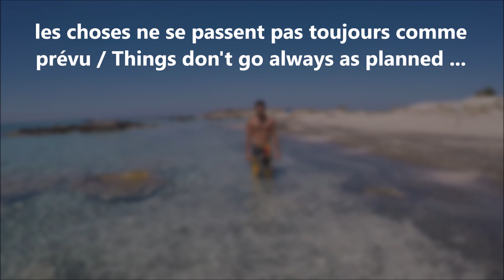EXPLORING and CLIFF DIVING competition in CRETE !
[FR]

J’étais en Crète du 1er au 10 juillet, mon séjour s’est déroulé en deux parties différentes. J’ai tout d’abord commencé par explorer la partie Ouest de l’île (la meilleure je pense) avec Tina. Ces 5 jours furent incroyables et sont passés très vite … Comme vous pourrez le voir dans la vidéo, nous avons découvert paysages paradisiaques … Chaque endroit avait sa particularité. Bien sur, ces paysages qui nous ont procuré tant de satisfaction furent des terrains de jeux parfaits pour m’adonner à mes activités favorites : les acrobaties ! Voilà ce que j’aime le plus au monde : mettre en relation ce que la nature nous offre ainsi que mes capacités pour produire quelque chose d’unique qui ne peut être réalisé que ici ! Chaque plongeon est unique car chaque falaise est unique, chaque équilibre est unique car chaque appui est différent … Cette vision des choses fait nous seulement appel à mes capacités physiques mais aussi à ma créativité, développant ma confiance en moi et m’aidant à repousser mes limites, tout en restant relativement prudent.

La deuxième partie du séjour s’est déroulé à Agios Nikolaos, ville dans laquelle s’est déroulée ma compétition ! Nous avons commencé superbement par le tour de l’île Spinalonga, en compagnie de mes amis plongeurs, avec un bateau privatisé depuis lequel nous avons pu sauter et faire pas mal de choses amusantes ! Ensuite, le véritable entraînement fut dur, j’étais fatigué et mes plongeons ne reflétaient pas mon niveau ! Ce fut très frustrant car malgré une pause la semaine avant la compétition, je me suis entraîné dur toute l’année et j’avais bien progressé. Finalement, je m’en sors avec une 11e place sur 14 et une blessure au coxys. Malgré cela, l’ambiance était incroyable ! Quel plaisir de revoir les autres plongeurs, certains font parti de mes meilleurs amis. De plus, le public ainsi que l’organisation étaient génial, beaucoup d’encouragement et de positivité. J’ai adoré participé aux shows de nuit (pas de vidéo …), sans doute mes meilleurs souvenirs de tout mon séjour en Crète !

J’espère que ca vous plaira. Si c’est le cas, n’hésitez pas à liker et partager ! Comme d’habitude, si vous avez des questions / recommandations, je vous écoute ! ;)

[EN]

I was in Crete from the 1st to the 10th of July. My trip contains 2 different parts. First of all, I started exploring the west part (the best I guess) of the island with Tina. Those 5 days were awesome and it goes by way too fast … As you can see in the video, we discovered heavenly landscapes … Each places possessed it own particularity. Of course, those places were a perfect playground for my favorite activities : acrobatic  stuffs ! This is what I like the most in life : put what the nature offers to us and my own capicities in relation to produce something unique, that I can only perform there. Indeed, every cliff dive is unique because every cliff is unique, every hanstand is unique because every ground is different … This vision appeals not only to my physical capacities but also to my creativity, developing my self confidence and allowing me to overcome my limits (while staying relatively safe).

In the second part of this trip, I stayed in Agios Nikolaos, the town where my cliff diving competition was organized. We started brilliantly with a great boat trip around Spinalonga Island, accompagnied by my cliff diving friends. We had a lot of fun diving from the top of the boat and performing funny stuffs ! Then, the real cliff diving training was rude. Indeed, I was tired and my dives didn’t reflect my true level. It was really frustrating because despite a break of 1 week before the competition, I trained a lot this year and made a lot of progress … Finally I took the 11th place out of 14 and bruised my tailbone … However, the atmosphere was incredible, what a pleasure to meet again all my world high diving federation family ! Besides, public and organization were great and really positive ! I loved the night shows (no videos) so much, they probably represent my best memories from my whole trip in Crete !

I hope you’ll like this. As always, if you have any questions / recommandations, let a comment ! ;)

In this video appears :

Tina (@t.travels5)
Jessica Macaulay (@jess.the.highdiver)
Owen Weymouth (@owenweymouthcliffdive)
Ellie Smart (@ellietsmart)
Jan Wilko Heinzel (@janwilko444)
Matthias Appenzeller (@matt.zz)
Blake Aldrige (@blakecliffdiver)

Special thank’s to :

- World High Diving Federation (@worldhighdivingfederation)
- Agios Nikolaos Cliff Diving (@agiosnikolaoscliffdiving)